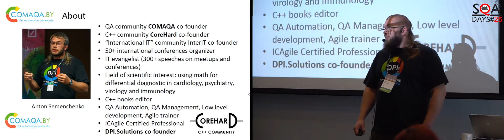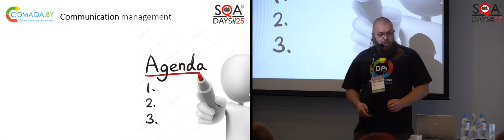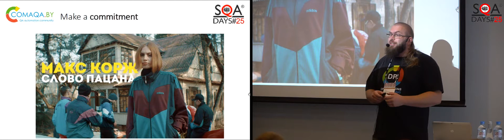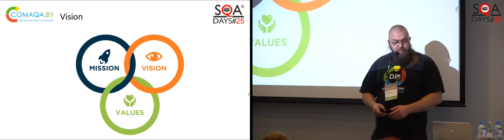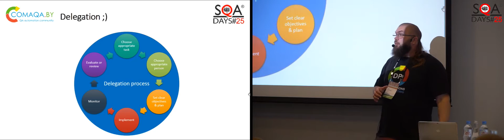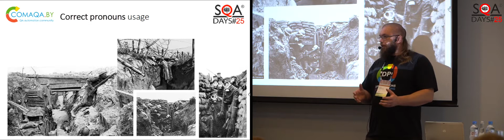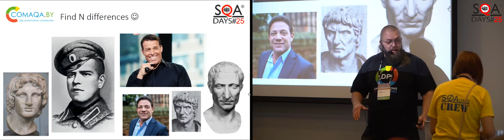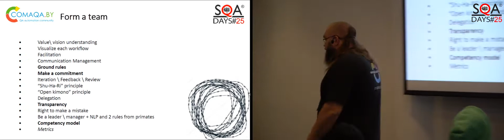QA Manager shortlist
Anton Semenchenko's talk at SQA Days-25 conference. May 31-June 1. Saint Petersburg. Russia